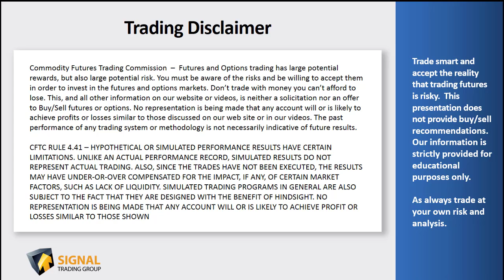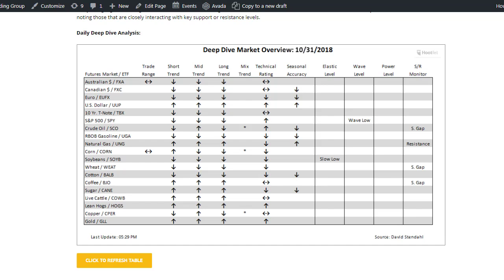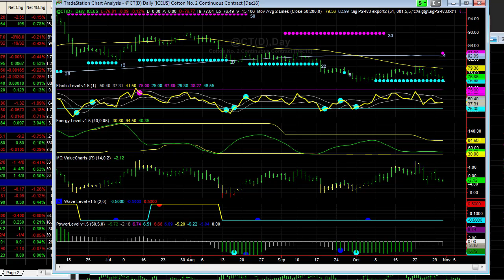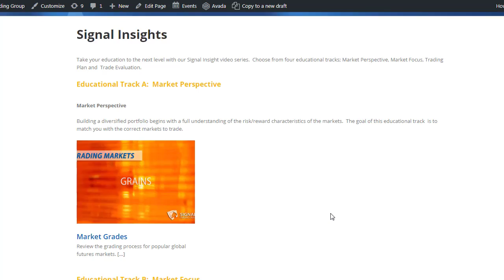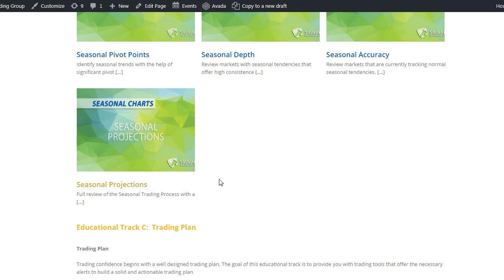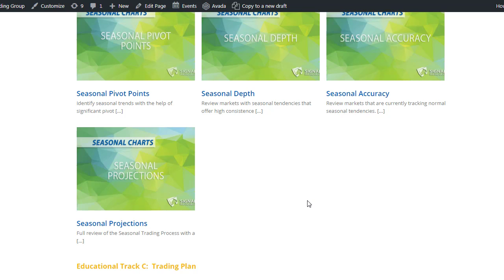Deep Dive Oct 31, 2018 - Cotton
Deep Dive - Cotton